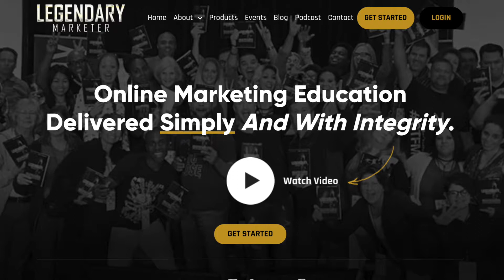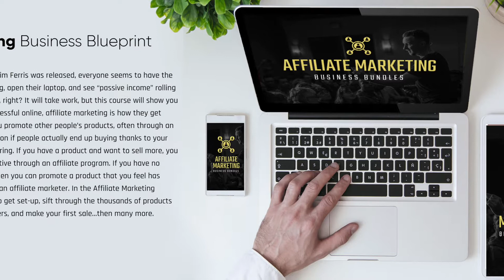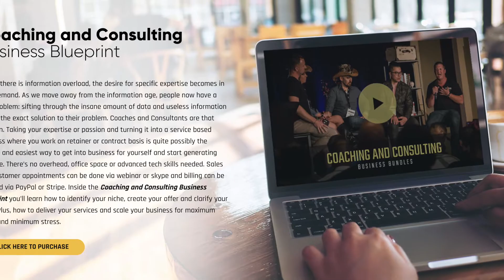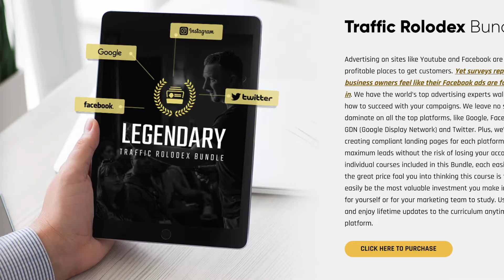🔎 Don't Trust FAKE Legendary Marketer Reviews 💭 See What REALLY Happens On The Inside